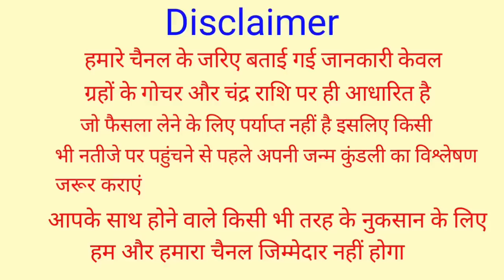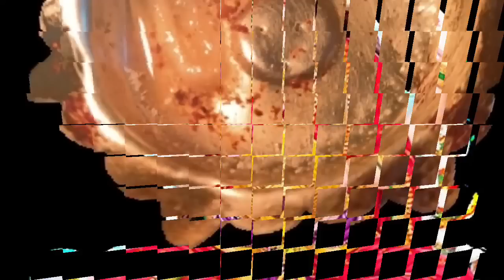19 मई ज्येष्ठ अमावस्या घर में यहां जला दें 1 दीपक मां लक्ष्मी दौडी चली आएगी मिलेगी संकटो से मुक्ति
19 मई ज्येष्ठ अमावस्या घर में यहां जला दें 1 दीपक मां लक्ष्मी दौडी चली आएगी मिलेगी संकटो से मुक्ति